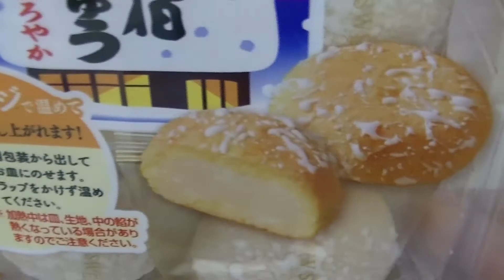🗾 Milk Manjyu in Japan（●＾o＾●） Have you ever eaten?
Manjyu(・・?

YOROSHIKU(^_-)-☆